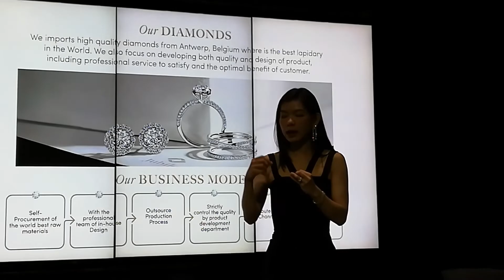Jubilee Diamond โปรแรงเอาใจสมาชิก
Jubilee Diamond โปรแรงเอาใจสมาชิก :  รายการ BIZ WAY by TVICLICK